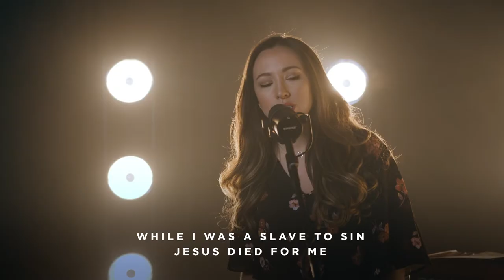WHO YOU SAY I AM | The Crossing Worship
"Who You Say I Am" performed by The Crossing Worship.

PARTNER with us in the work God is doing in and through The Crossing Church